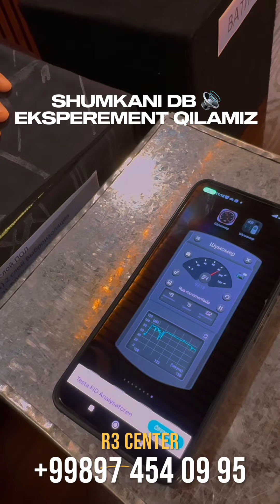Шумка Хакикий тест булди +99897 454 09 95